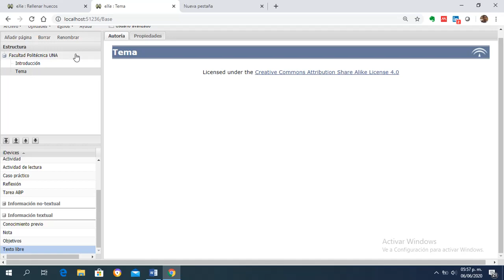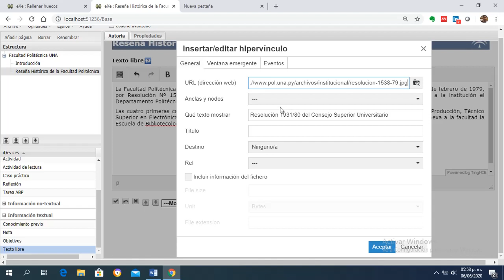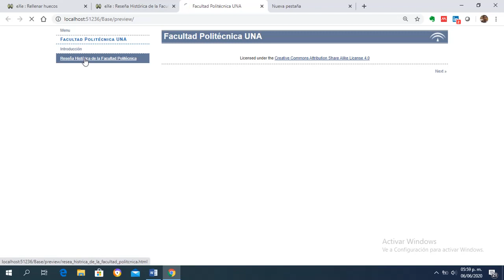Agregar Hipervínculo en ExeLearning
Videotutorial del curso Diseño de Materiales Didácticos para la Educación a Distancia donde muestra cómo agregar Hipervínculo en ExeLearning